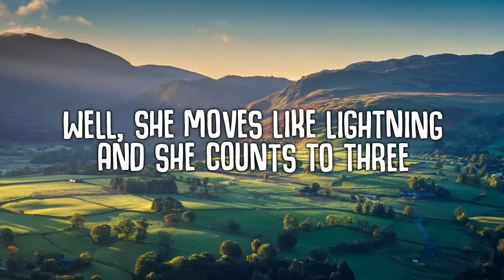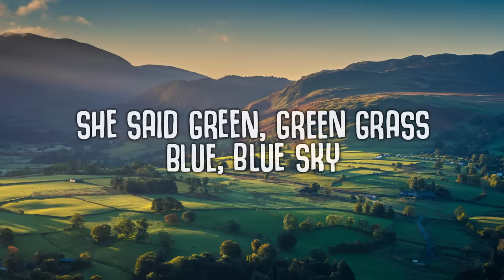George Ezra - Green Green Grass (sped up) Lyrics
George Ezra - Green Green Grass (sped up)

She said
You better throw a party

But the girl is so much more
Than just another apple thief

Yeah, she’s a genius (genius)

Throw a party, throw a party yeah
Throw a party, on the day that I die
Throw a party, throw a party babe